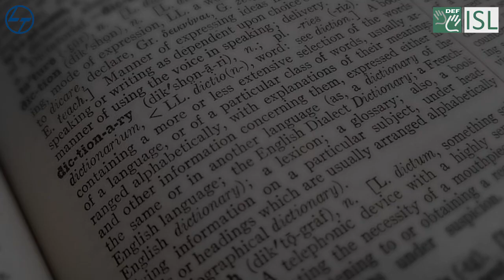Fabricate (verb) Word of the Day form February 13th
Fabricate (verb)

Meaning:- to invent or produce something false in order to deceive someone:
Sentence: - He was late, so he fabricated an excuse to avoid trouble.

Meaning:- to produce a product, especially in an industrial process:
Sentence: - The company fabricates and sells steel.